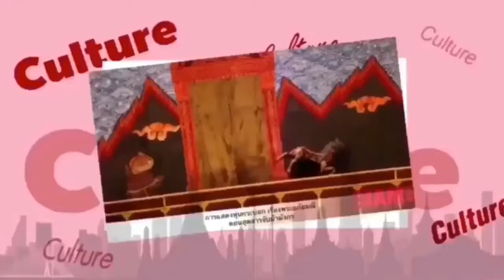การประกวด รอบตัดสิน Mr & Miss Bangkok Star 2019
สำหรับเวทีประกวด MR. & MISS BANGKOK STAR 2019 ภายใต้การดำเนินการของ มหาวิทยาลัยกรุงเทพธนบุรี โดยมี ดร.ดวงฤทธิ์ เบ็ญจาธิกุล ชัยรุ่งเรือง รองอธิการบดีฝ่ายกิจการนักศึกษา มหาวิทยาลัยกรุงเทพธนบุรี และดร.วโรดม ศิริสุข (ตร.ชายแคส์) ในฐานะผู้อำนวยการกองประกวด ซึ่งมีวัตถุประสงค์เพื่อค้นหาดาวดวงใหม่ที่จะเกิดขึ้นในวงการบันเทิง และยังเป็นอีกช่องทางหนึ่งในกาพัฒนาศักยภาพศิลปินดารา ในการที่จะสามารถต่อยอดในวงการได้อย่างยั่งยืน ภายใต้การส่งเสริม และสนับสนุนผู้เข้าร่วมกิจกรรมทุกคนในทุกช่องทาง เพื่อที่จะได้ประสบความสำเร็จในอาชีพอย่างที่ทุกคนใฝ่ฝัน ในรอบตัดสิน โดยได้รับเกียรติจากผู้จัดฯ ผู้กำกับฯ และผู้ทรงคุณวุฒิมาเป็น "คณะกรรมการตัดสิน" ได้แก่ คุณมารุต สาโรวาท, คุณอัษภาวุธ เหลืองสุนทร, คุณกานต์พิชชา กองแก้ว, คุณราเมศ เรืองประทุม, คุณรติพงษ์ ภูมาลี, คุณนันท์นภัทร เจิมจุติธรรม, คุณปิ่นศิริ ศิริปิ่น, คุณปรีดิยุช รัตนงาม และคุณจุมพล โพธิสุวรรณ พร้อมด้วยเหล่าดารานักแสดง และแขกผู้มีเกียรติ ร่วมเดินพรมแดงเข้างาน อีกมากมาย ณ อาคารโรงแรม มหาลัยทยาลัยกรุงเทพธบุรี ในวันที่ 4 พฤศจิกายน ที่ผ่านมา